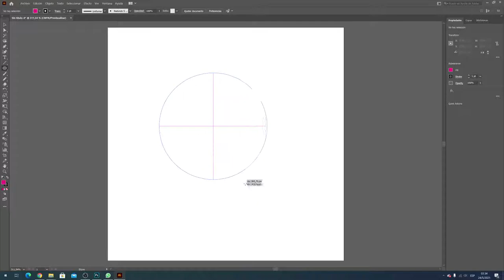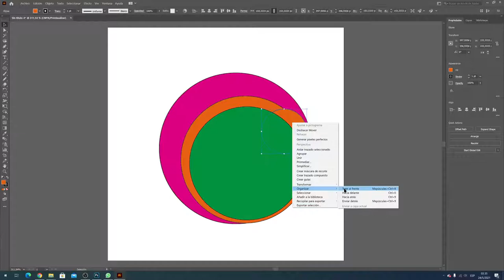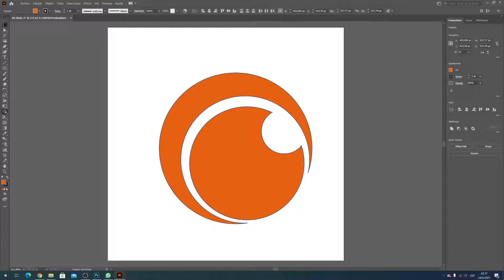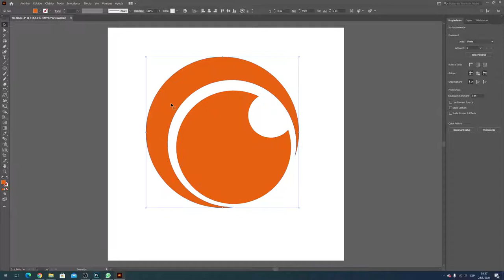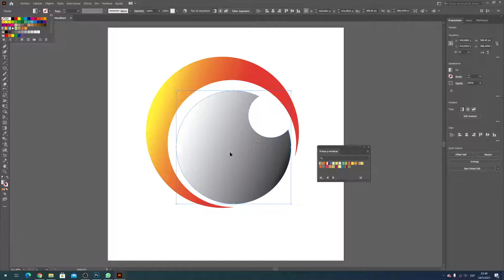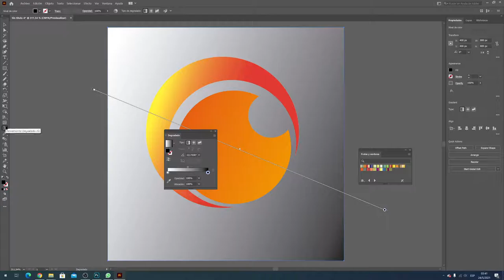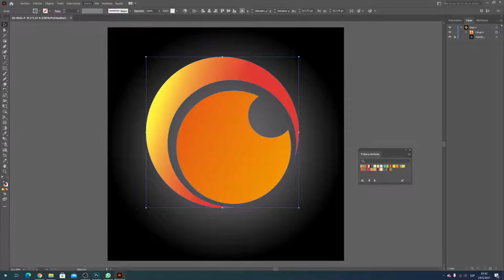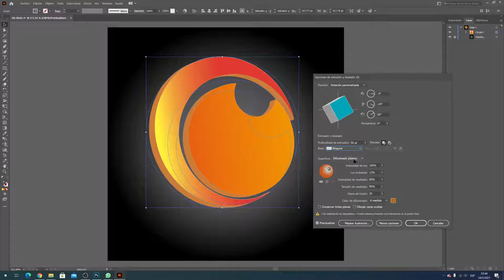Illustrator Tutorial | Diseño Logo 3D Profesional | Professional 3D Logo design